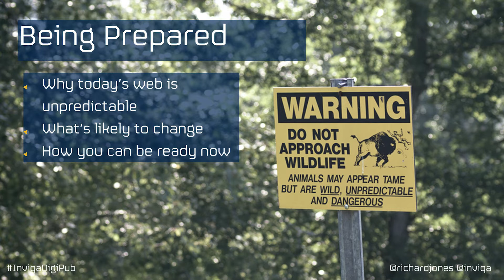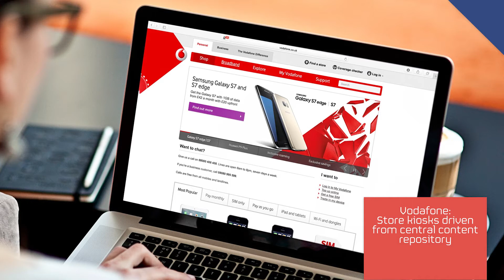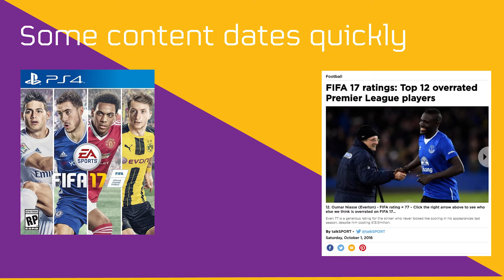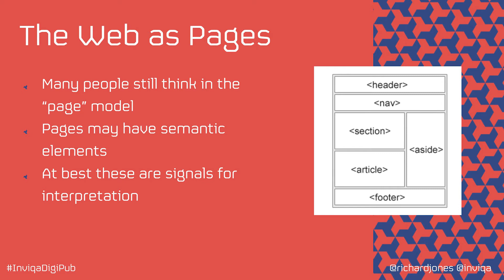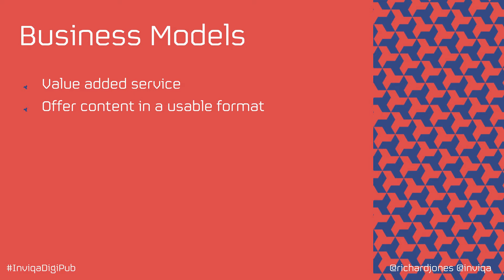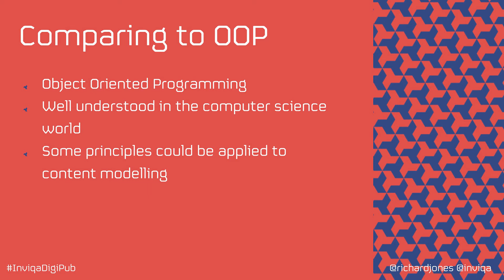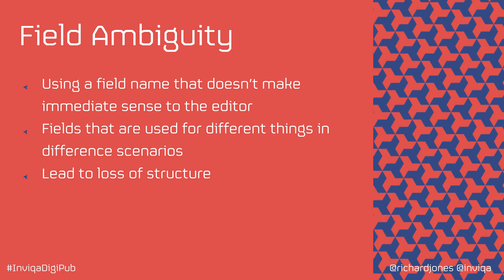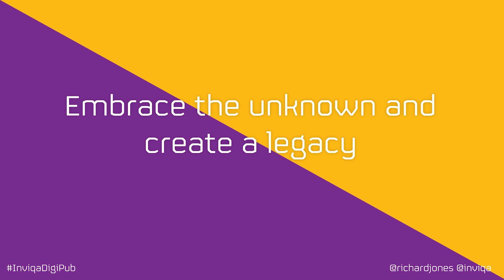Inviqa's Richard Jones: Architecting your Content for the Unknown Consumer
Inviqa’s technical director Richard Jones explores how to structure your content to serve new connected devices at this exclusive digital publishing seminar with The Economist, Inviqa, and eZ Systems.